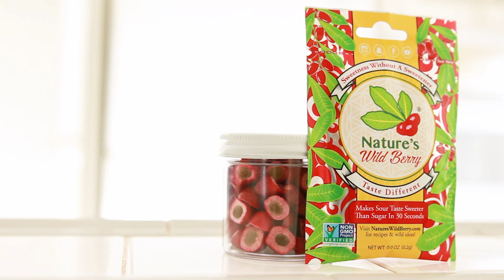Nature's Wild Berry Recipe for Heat Wave Relief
Here is a delicious recipe we whipped up this morning to combat the heat wave in California!

Nature's Wild Berry reacts with sour and makes it taste sweet, so you can cut out sugar from your health drink!